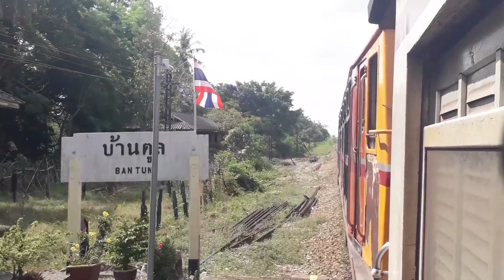รับห่วงทางสะดวกขบวน 448 ชะอวด - ใสใหญ่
มาดูการรับห่วงทางสะดวกของขบวนรถท้องถิ่นที่ 448 สุไหงโกลก - สุราษฎร์ธานี ช่วงสถานีชะอวด - ใสใหญ่
แถมด้วยขบวน 448 ออกจากสถานีชุมทางทุ่งสง